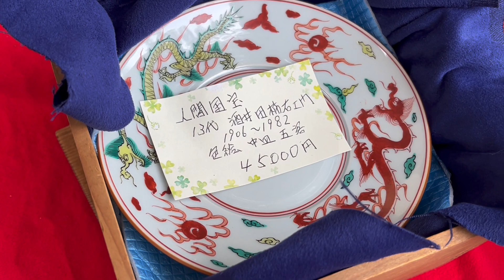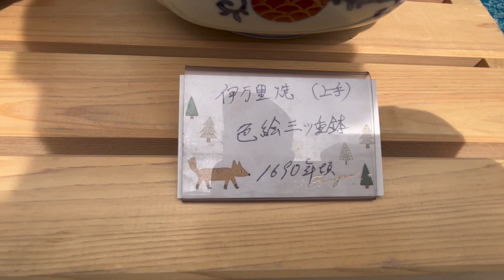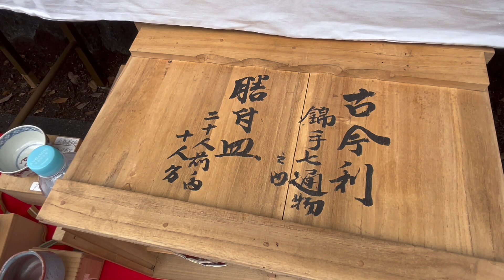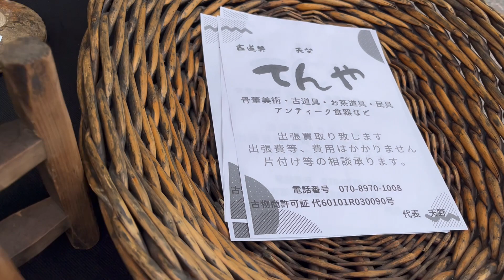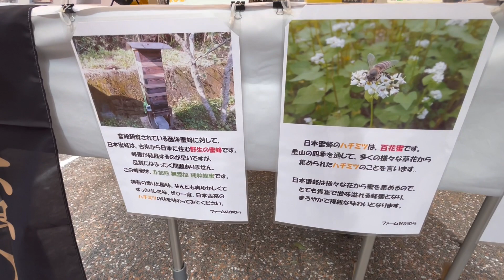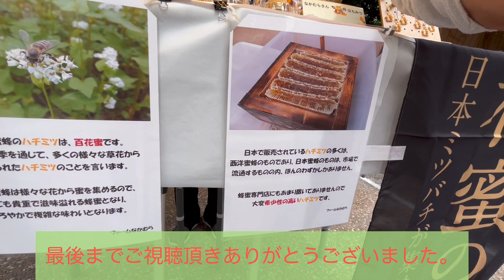#208 6月25日 北野天満宮 天神さん 普段使いの伊万里焼 九谷焼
#208  6月25日　北野天満宮　天神さん　伊万里焼　九谷焼

京都を中心に骨董市や、骨董屋さんで店主にお話を伺いながら器の紹介をしています。

撮影にご協力頂きありがとうございます。

チャンネル継続の励みになりますので

骨董品屋さんからのYouTubeの撮影依頼、お待ちしております。

1999年〜2017年　和久傳
2020年6月　日本料理と日本酒惠史　開業
2021年10月　YouTubeスタート
2022年7月　登録者数1,000人達成
2022年7月　古物商取得

骨董と趣味の店　知史
antiques.satoshi